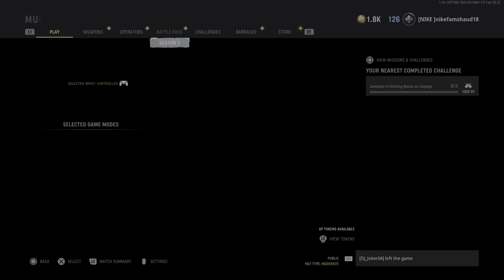Call of Duty: Vanguard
Team Deathmatch